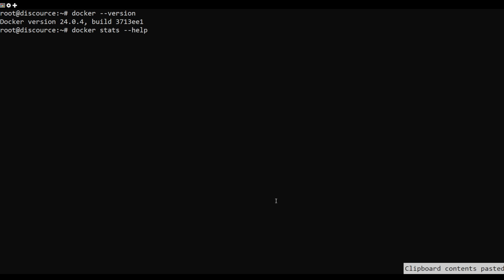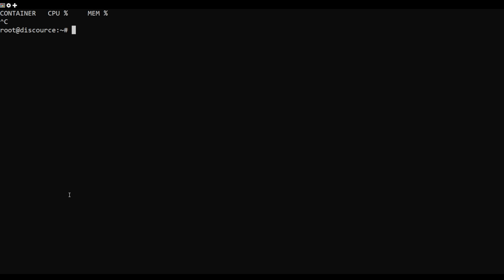How to Check Docker Container RAM and CPU Usage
Docker is one of the most popular and widely used containerization platforms for building, sharing, and running applications. In today's world, most applications are deployed on the containerization platform so managing a Docker container is the key task of any system administrator. Docker allows you to check and monitor the resource usage like CPU, and Memory usage of the Docker containers.

This tutorial will show you how to check Docker container CPU and RAM usage.